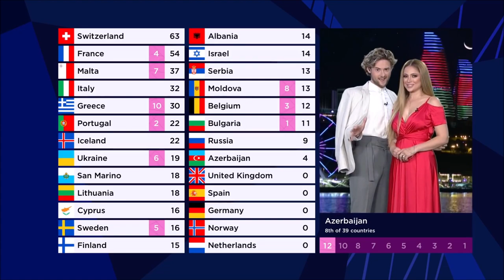ESC 2021 || All Points to Russia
This is the overview of all points Russia received in the grand final of the Eurovision Song Contest 2021 in Rotterdam.
Manizha represented Russia with "Russian Woman" ("Русская женщина") and finished 9th with 204 points (104 from the juries and 100 from the televote).

Detailed televoting scores for Russia:
12 | Moldova
10 | Israel, Latvia
07 | Bulgaria, Italy
06 | Azerbaijan, Estonia, Serbia
05 | Czech Republic, Germany
04 | Georgia, Lithuania, Ukraine
03 | Croatia, Cyprus
02 | Poland
01 | Finland, Greece, North Macedonia, Portugal, San Marino, Slovenia